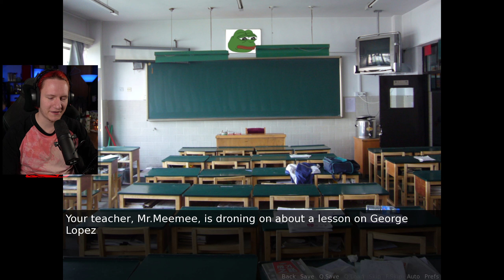BITTE CAGE! Liebe mich! | Nicolas Cage Dating Sim | Anstaltskalender #12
📌 KAPITEL